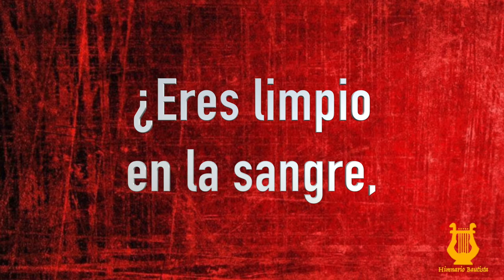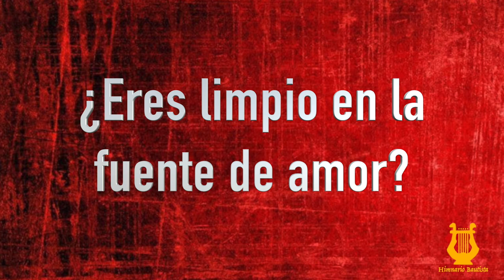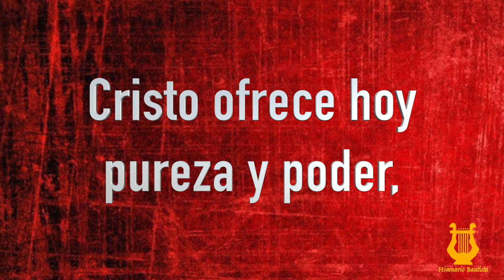157 - ¿Has hallado en Cristo? (Pista/Letra Himnario Bautista)